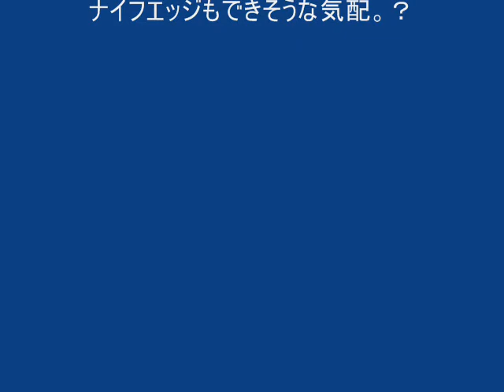mini GeeBee R3 EPO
11.1V850mAhのリポで、軽快なフライトができました。簡単なスタントもこなせます。ナイさすがにナイフエッジでは落ちてきますが、パイロンレーサーの性格が良く出ています。